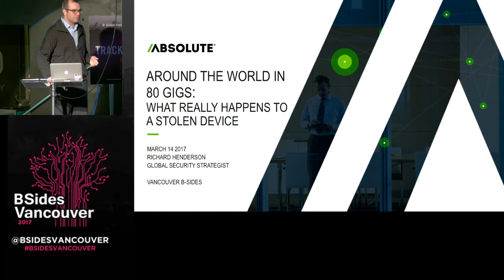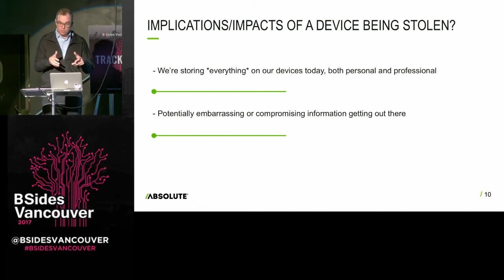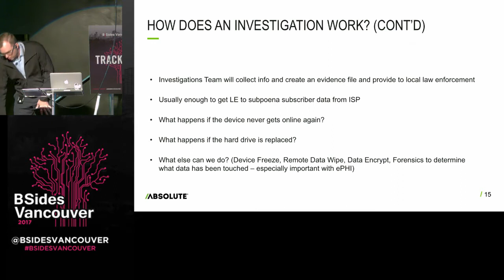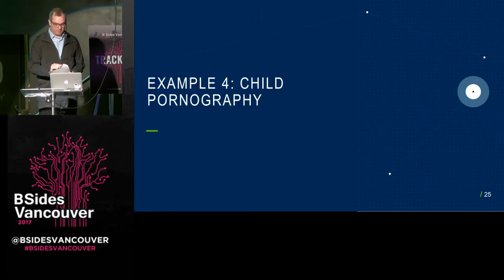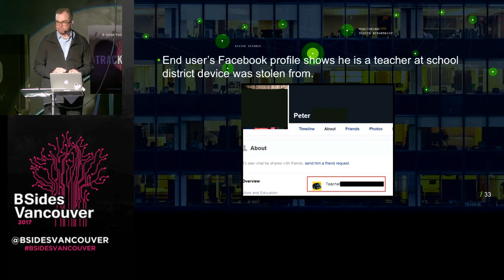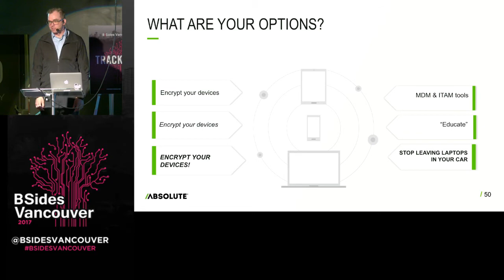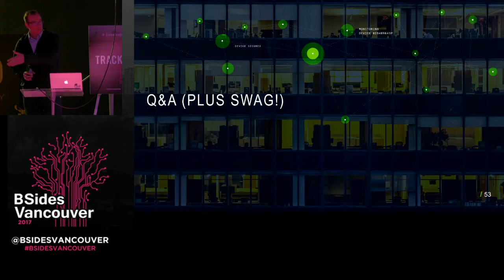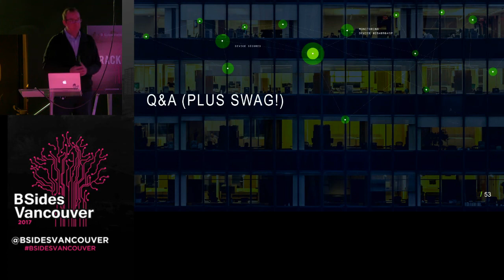AROUND THE WORLD IN 80 GIGS: WHAT REALLY HAPPENS WHEN A DEVICE IS STOLEN?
RICHARD HENDERSON
MARCH 14 // TRACK 1 // 13:00 TO 14:00
Company-owned electronics that show up on the other side of the world. Stolen laptops that surface a year or two later. Criminal activi- ty on corporate devices. Law Enforcement unwillingness to help...what really happens to your laptop when it’s stolen?
Most people believe that when their laptop gets stolen out of their car, or swiped off the table at your local coffee shop, it ends up pawned off for a paltry sum or sold on Craigslist. Once the device is wiped clean, hard drive replaced, it’s gone forever. Certainly, that’s true in many cas- es, but what about the devices that didn’t get sold off for a quick buck?
This talk will share some of our most interesting theft cases in the past year: tales of creative device theft from our Investigations team that rival what you might see on TV. libero eu, volutpat metus.